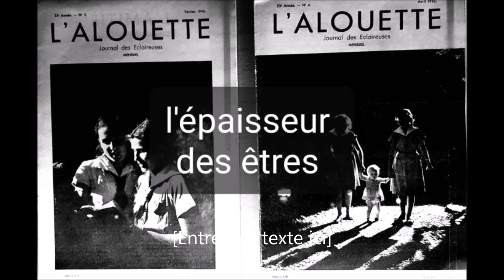L'épaisseur des êtres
Il y avait, ce printemps et cet été, à l’Hôtel de ville de Paris, une très belle exposition consacrée à Simone Veil, non pas la philosophe dont je parle souvent mais la femme politique. Et en référence aux jolis mots que Jean d’Ormesson lui avait adressés lorsqu’elle était entrée à l’Académie française, elle était intitulée : “Nous vous aimons, Madame”.

L’intérêt et la beauté de cette exposition venaient non seulement de la générosité, du courage et de la grandeur de l’héroïne mais aussi du choix qu’avaient fait les organisateurs de montrer Simone Veil dans toutes ses dimensions, toutes ses vies, toute sa profondeur, toute son épaisseur, sans la réduire à telle ou telle facette. C’est souvent le travers des travaux biographiques que de vouloir faire de toute une vie l’introduction, la conséquence ou le contour d’un événement singulier dont tout découlerait ou à qui tout mènerait. Cette exposition là avait fait le choix de refuser cet enfermement de Simone Veil dans le personnage de la jeune déportée, de la ministre, de la présidente du Parlement europeen pour en dresser un portrait divers, profond et joyeux.

C’est une vie qui nous était montrée, une vie tout entière, dans sa pétillance hétéroclite, son absence de linéarité, une vie riche et vraie et qui ne se nécrosait en rien en cette unicité, cette univocité triste et morbide en laquelle les idéologues et les terroristes de tout poil, nazis en tête, aiment tant réduire les êtres et les existences, en commençant par les leurs.

On pensait à cette phrase d’Antoine de Saint-Exupéry qui, au spectacle de jeunes enfants entassés dans des trains indiens, s’écriait : “C’est Mozart qu’on assassine !”.

Là est sans doute la spécificité de l’homme, de l’être humain, au sein de la création, et sa grandeur : être, chacun, une galaxie, une immensité, une infinité de potentialités ; être chacun un monde.

L’image en tête d’article montre deux numéros de L’Alouette, journal de la Fédération française des Éclaireuses en couverture desquels apparaît la jeune Simone Jacob.